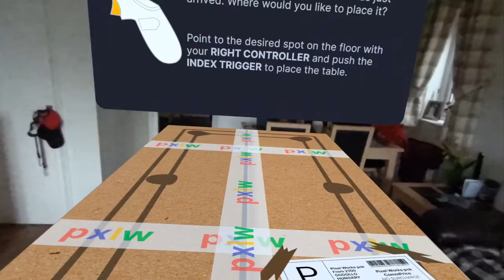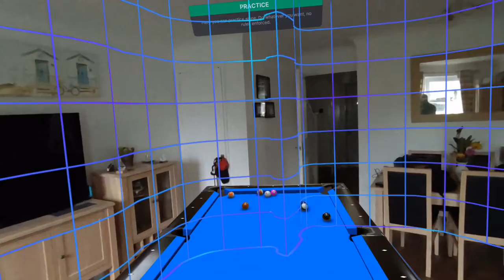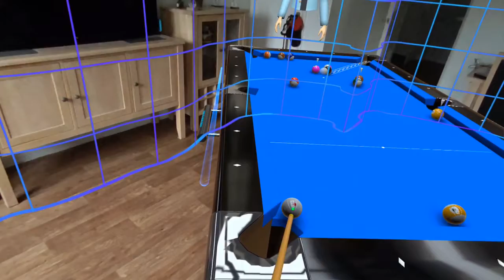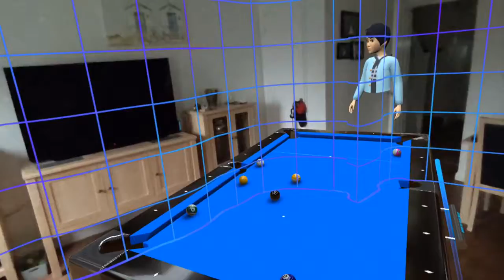Miracle Pool - Meta Quest 3 - Mixed Reality Finally The Pool Table That Fits In Any Home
Today I have been checking out the early access mixed reality pool game

Link To The Game Through App Lab

You can find me on the following social media pages.

New VR Community page